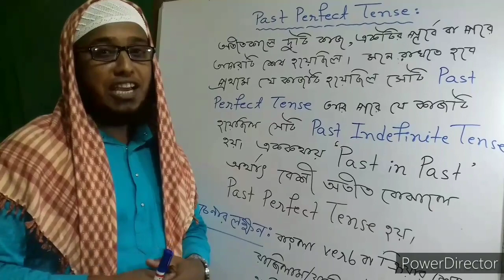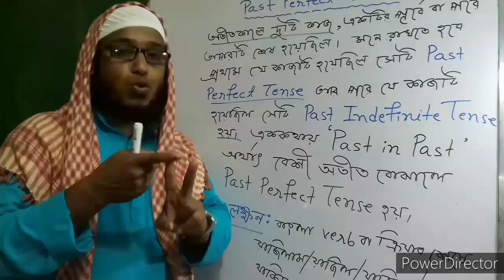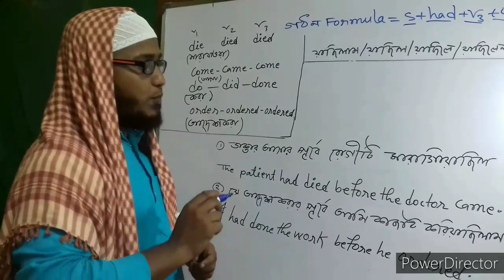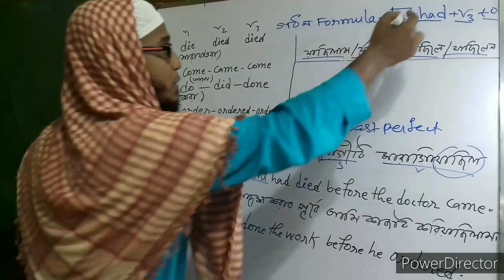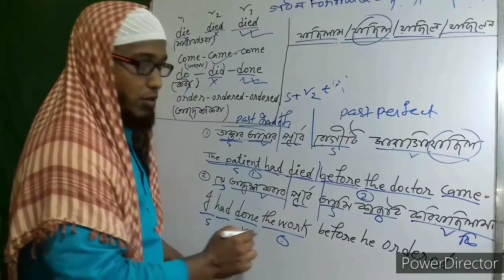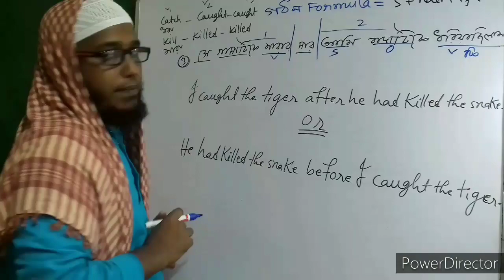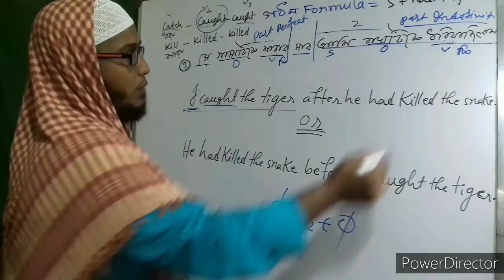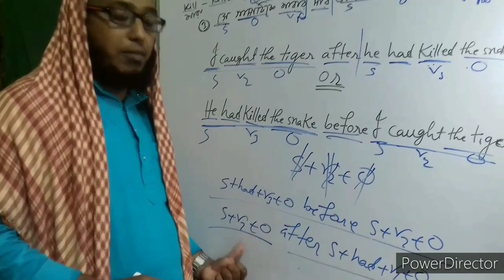englisharabicteaching Past Perfect Tense and its structure with Past Indefinite Tense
Here I have described what is Past Perfect Tense and how it is written in a sentence with Past Indefinite Tense .
অতীতকালে দুটো কাজ সমপন্ন হয়েছিল বোঝালে Past Perfect Tense হয় । এখন মনে রাখতে হবে দুটি কাজের মধ্যে যেটি আগে ঘটেছিল সেটি Past Perfect Tense হয় ।আর পরে যেটি ঘটে সেটি Simple Present Tense হয় ।